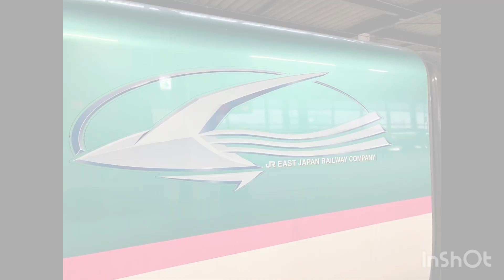盛岡駅を発着する新幹線集